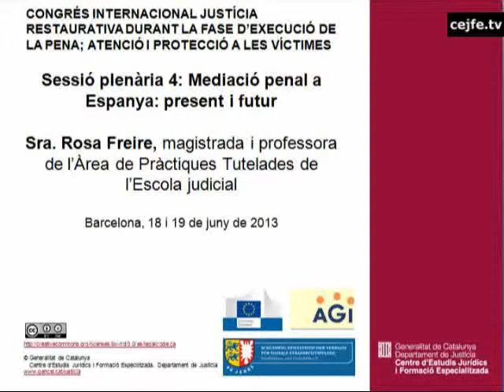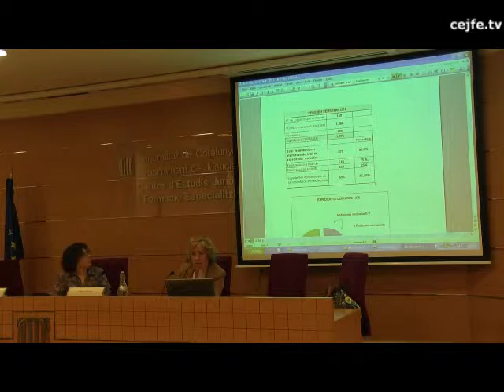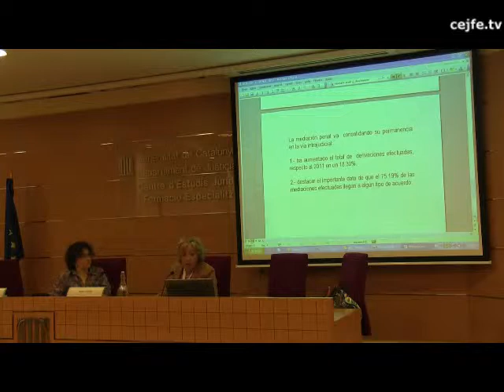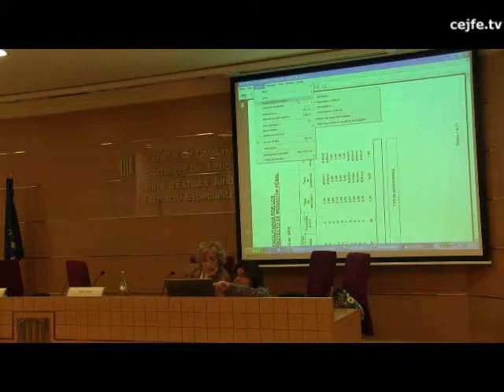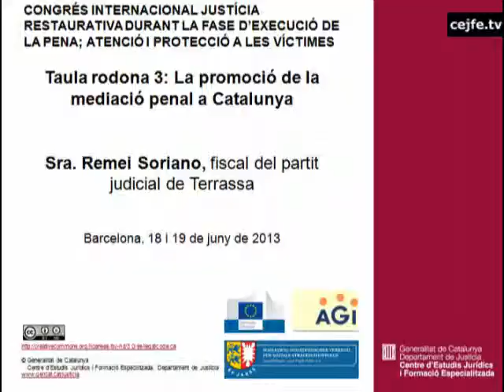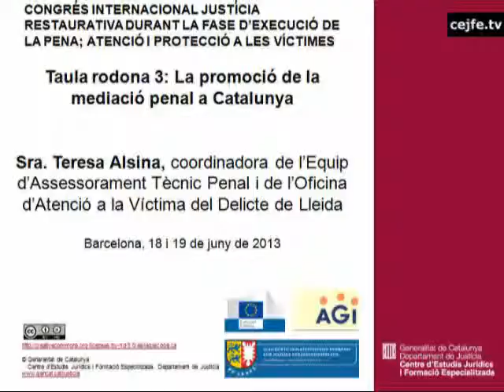Congrés internac. justícia restaurativa. Taula rodona 3. La promoció de la mediació penal a Cat.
Taula rodona 3. La promoció de la mediació penal a Catalunya. R. Freire, José A. Rodríguez, R. Soriano, Josep E. Paül, T. Alsina
Congrés internacional de justícia restaurativa durant la fase d'execució de la pena; atenció i protecció a les víctimes.
Centre d'Estudis Jurídics i Formació Especialitzada, 18 i 19 de juny de 2013